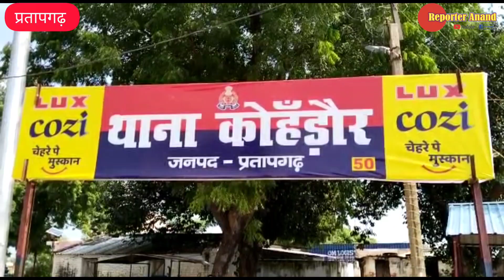Pratapgarh - जिले की दिन भर की बड़ी खबरें।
Pratapgarh jile ki dinbhar ki badi khabren
Pratapgarh ki khabrein
Pratapgarh ke samachar
kunda ki khabren
patti ki khabren
lalganj ki khabren
bignewsup crime news hindi news
local news crime news hindi news
breaking news trending video
कुंडा की खबरें
प्रतापगढ़ जिले की दिन भर की बड़ी खबरें
प्रतापगढ़ की खबरें